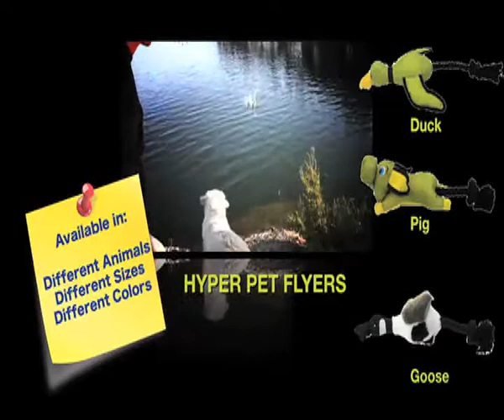Hyper-Pet Flying Toys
Hyper-Pet flying toys are available at your local TSC Store.